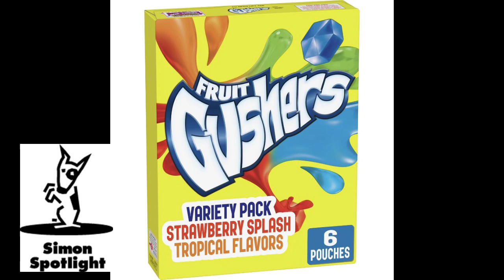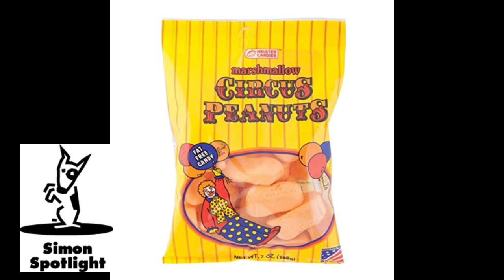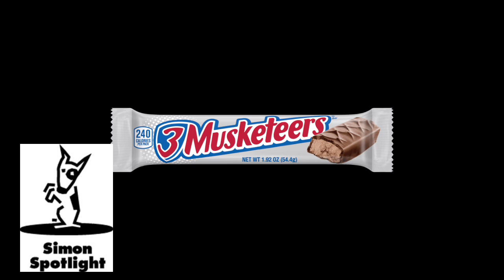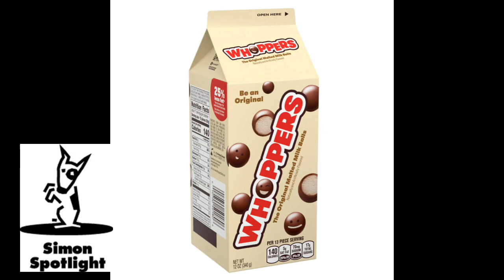We Made Popular CANDY even BETTER